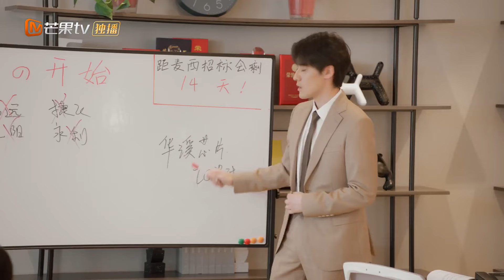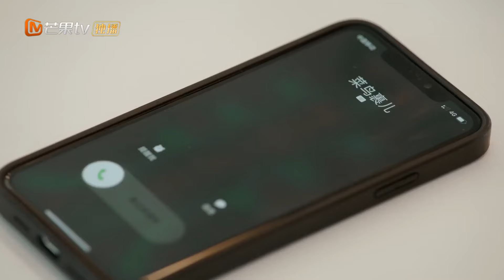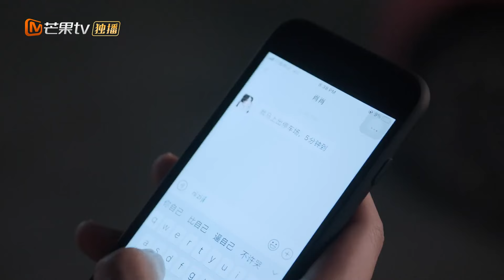MultiSub《独角兽猎人》EP06🦄多金總裁一見鍾情破產千金✨隱瞞身份和她成為同事設下愛的陷阱💘不料渣男竟造謠她劈腿，總裁亮明身份跪地求婚💎灰姑娘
⏰9:00pm, GMT+8 準時更新💕

💬劇情簡介
 故事围绕遭遇了情感与财务双重打击的坚韧女性崔佳晏展开。面对生活的重击，崔佳晏决定接手父亲留下的职介所，以此作为自己人生的新起点。
🌟主演：曲羿成 /李思奇
🔢集數：18集

0:00 💘歡迎訂閱【心動甜劇社 Sweet Drama Club】
1:00 每日更新🔝【獨角獸獵人🦄Unicorn Lovers】
1:40 🦄多金總裁一見鍾情破產千金✨隱瞞身份設下愛的陷阱💖